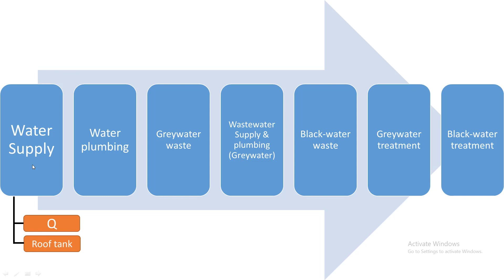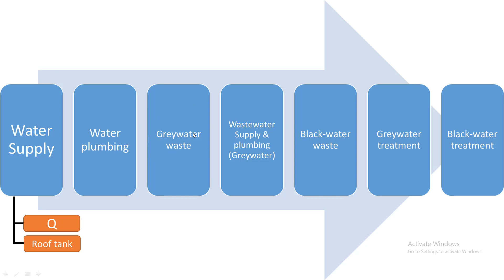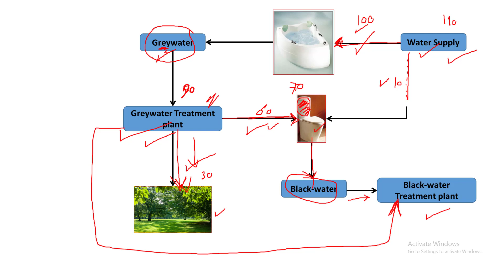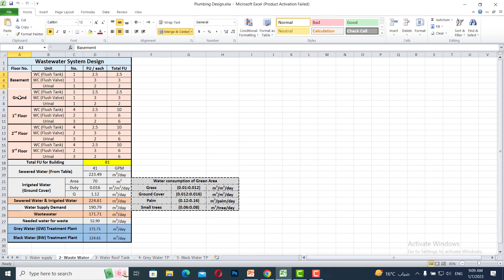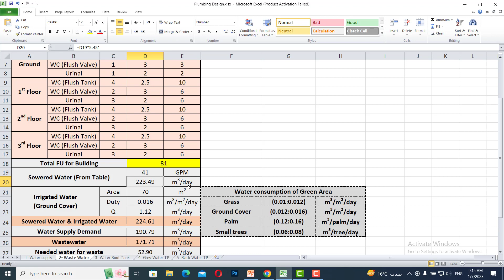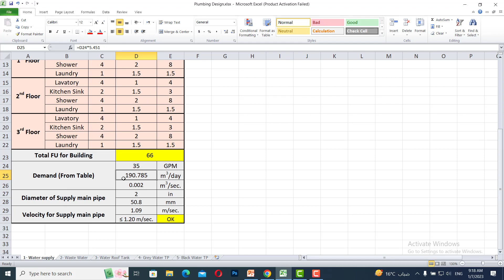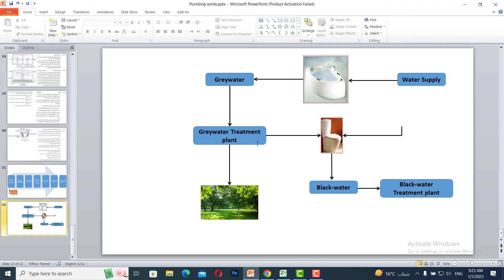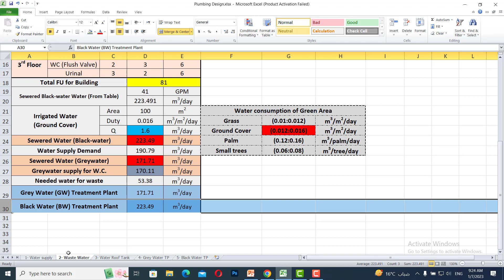حساب كمية مياه الصرف بصفة عامة للمنشآت وحساب كمية المياه الرمادية Greywater وإعادة استخدامها بالمنشأ